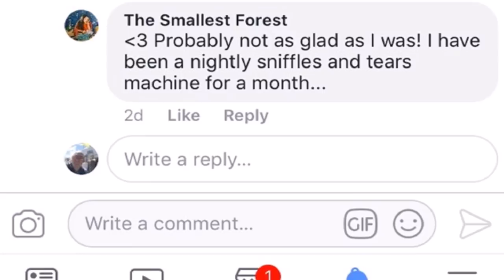100 DAYS AT SEA IN A JUNK-RIGGED SAILBOAT WITHOUT AN ENGINE OR ELECTRONICS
Kris Larsen spent 104 days at sea in his junk-rigged sailbaot blown off course without an engine or any electronics. Mr. Larsen used celestial navigation forsaking GPS, EPIRBS, and even a toilet on his minimalist sailboat as he sailed around the world.

His wife, Nat Uhing, wrote in her blog that his boat lacked basic electrical gear and an engine.  She wrote:

"...since he built his steel Chinese-junk-rigged sailboat and started sailing around without the usual engine, GPS, EPIRB, digital charts, radio, solar panels, water-maker, or toilet."

Mr. Larsen and his wife dispute that this was a sailboat rescue. He only asked for a tow into Maui because there was no wind.

Photos in Haiti in 2016 by Raymond Bideaux were reproduced with permission.

Public domain photos and videos from the USCG.

We use a Mantus Anchor and swivel on our boat. Get all your Mantus gear at
Our one Star or Executive Producer patron can join the crew without winning the drawing.
Patrons of the round the world vlog and podcast get bonus podcast episodes and free audiobooks of How to Sail Around the World Part-Time and Slow Boat to Cuba. They get never before released audiobook chapters of Slow Boat to the Bahamas. You can also get access to many podcasts and videos early as a patron.
Slow Boat to Cuba
and
How to Sail Around the World-Part Time
have been #1 sailing bestseller on Amazon.
Associate Producer, Anders Colbenson
On the Slow Boat Sailing Podcast Linus Wilson has interviewed the crew of Sailing SV Delos, WhiteSpotPirates (Untie the Lines), Chase the Story Sailing, Sailing Doodles, SV Prism, Sailing Miss Lone Star, and many others.
Sign up for our free newsletter for access to free books and other promotions
 Copyright Linus Wilson, 2018

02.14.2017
Video by Petty Officer 2nd Class Melissa McKenzie
U.S. Coast Guard District 14 Hawaii Pacific

USCGC Galveston Island and a 45-foot Response Boat-Medium crew from Coast Guard Station Maui patrol offshore Maui in support of Operation Kohola Guardian Feb. 14, 2017. (U.S. Coast Guard video by Petty Officer 2nd Class Melissa E. McKenzie/Released)

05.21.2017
Courtesy Video

Maui-resident Kai Lenny, seven time stand up paddle board champion and all around professional waterman, joins Coast Guard to promote water safety from sunny Honolulu, Hawaii. Lenny addresses the viability and ease of lifejacket use and personal locator beacons. Run time 30 sec. (U.S. Coast Guard video courtesy Jace Panebianco/Released)

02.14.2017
Video by Petty Officer 3rd Class Amanda Levasseur and Petty Officer 2nd Class Melissa McKenzie

The Coast Guard working with the National Oceanic and Atmospheric Administration and the Department of Land and Natural Resources in support of Operation Kohola Guardian Feb. 14, 2017. Crews aboard U.S. Coast Guard Cutter Galveston Island (WPB 1349) and a 45-foot response boat medium from Station Maui patrolled the Maui Triangle in an effort to protect the migrating humpback whale population, educate the public and deter illegal activity. (U.S. Coast Guard video by Petty Officer 3rd Class Amanda Levasseur/Released)
Coast Guard, good Samaritan assist disoriented Australian mariner off Maui [Image 1 of 3]

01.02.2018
Courtesy Photo

The Coast Guard, and a good Samaritan assisted a 62-year old Australian mariner in his homemade sailing vessel three and a half miles west of the Kihei Boat Ramp, Maui, Dec. 31, 2017. A 45-foot Response Boat-Medium boatcrew from Coast Guard Station Maui safely towed the 30-foot sailing vessel Kehaar Darwin to Sugar Beach, Maui. (U.S. Coast Guard video/Released)